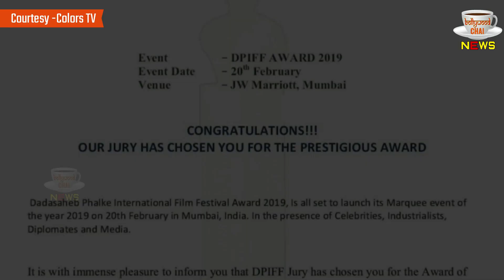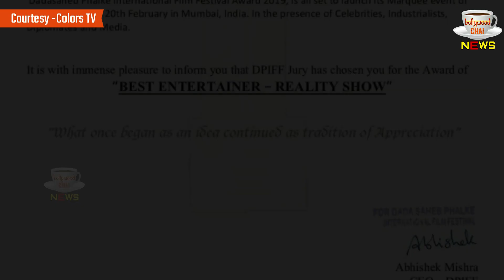Deepak Thakur to be honoured with DadaSaheb phalke award 2019 for best entertainer reallity show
Bigg Boss 12 : Deepak Thakur to be honoured with DadaSaheb phalke award 2019 for best entertainer reallity show